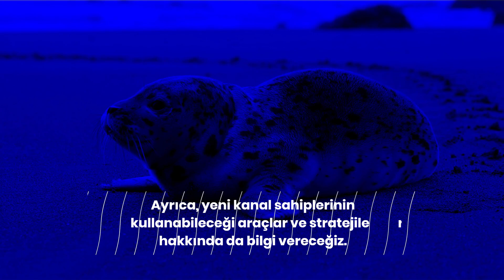“Youtube Kanalınız İçin Hedef Kitleye Ulaşmanın En Etkili Yolu: Google Ads Reklam Verme”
Google Ads reklam verme ve Youtube kanal açma süreçleri hakkında bilgi sahibi olmak, Youtube'da işletmenizi büyütmenize yardımcı olacaktır. Bu makalede, YoutubeKanalı açma süreci ve GoogleAds kullanarak hedef kitlenize nasıl ulaşabileceğiniz konularına yer verdik. Google Ads, potansiyel müşterilere ulaşmak ve onların dikkatini çekmek için çok etkili bir araçtır. Kanalınızın büyümesi için kanal açma süreci dahil olmak üzere tüm adımları doğru bir şekilde atmanız önemlidir. Bu bilgiler, Youtube'da büyük adımlar atmanızı sağlayacaktır.